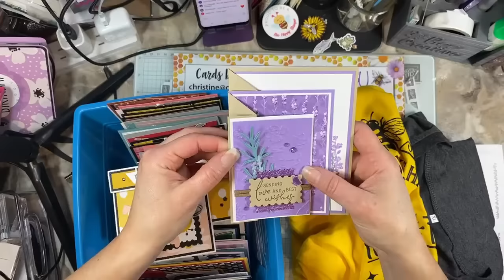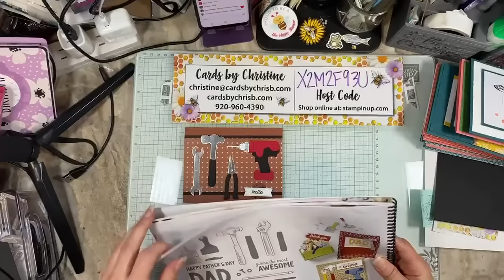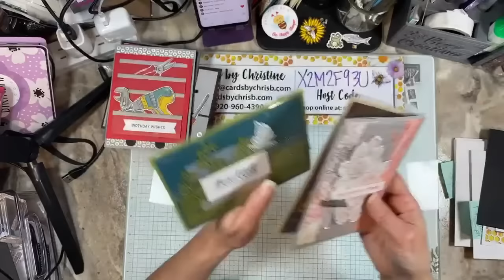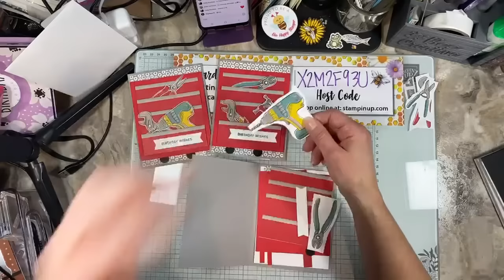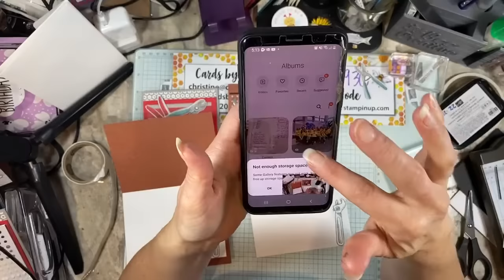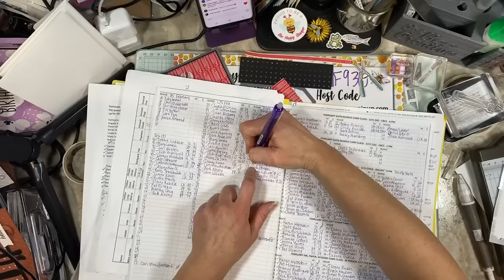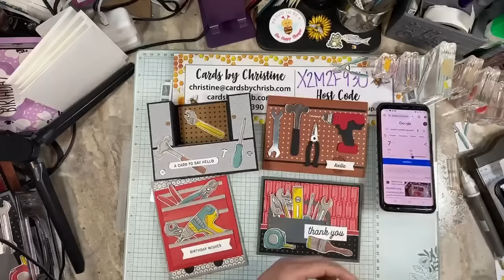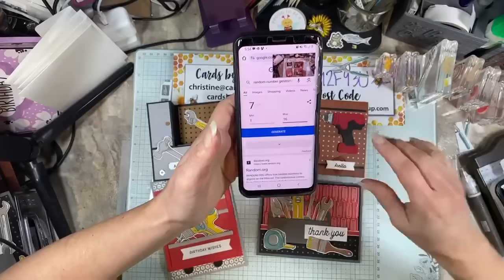Trusty Tools Bundle Class with Cards by Christine and Stamping with Rose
This class is a collaboration between Rose Coleman in Canada and Christine Bertram in the United States. Those is Canada should reach out to Rose for kits and those in the US should reach out to Christine.

You can always find our current host codes and current class schedules on our websites.

ORDER STAMPIN' UP! PRODUCTS ON-LINE.

Pop us an email if you would like a current catalog.

Your orders help us keep providing FREE online classes to you!